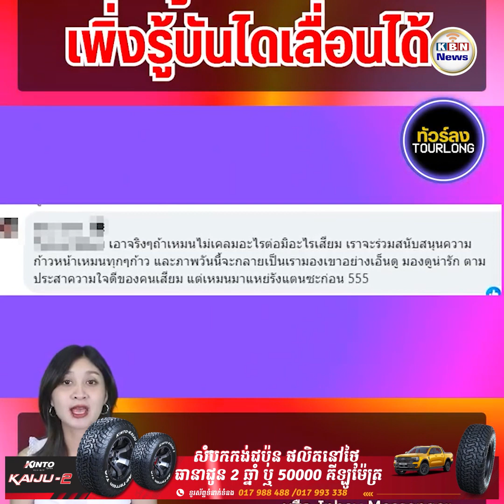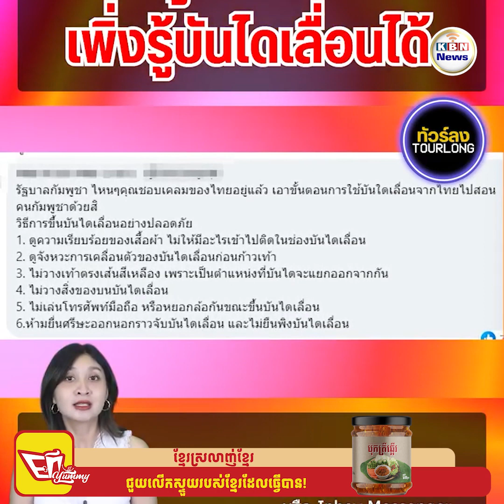ទំព័រហ្វេសប៊ុកថៃផ្សាយថា ពលរដ្ឋខ្មែរទើបតែរំភើបពេលដឹងថា ជណ្តើរនៅអាកាសយានដ្ឋានអាចផ្លាស់ទីបាន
ពេលស្តាប់ឮ យល់អត្ថន័យនៃការផ្សាយរបស់បណ្តាញសង្គមថៃមួយនេះ យើងនឹងដឹងដល់ជម្រៅចិត្តបេះដូងក្រុមមួយនេះថា តើមើលមកខ្មែរក្រោមក្រសែភ្នែកបែបណា ។ ការផ្សាយត្រឹមតែដកស្រង់សម្តីមហាជនរិះគន់ជាន់ពន្លិច គឺមិនគ្រប់គ្រាន់ជាសារព័ត៌មានអាជីពឡើយ ។